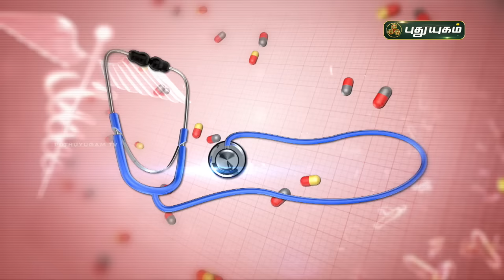சிறுநீரக நஞ்சுக் கழிவுகளை இயற்கைமுறையில் வெளியேற்ற! Doctor On Call | PuthuyugamTV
சிறுநீரக நஞ்சுக் கழிவுகளை இயற்கைமுறையில் வெளியேற்ற!
Dr. Rajalakshmi,

நுரையீரல்,அறிகுறிகள்,நுரையீரல் புற்றுநோயின் அறிகுறிகள்,நுரையீரல் நீர் நோயின் அறிகுறிகள்,நுரையீரல் புற்று நோயின் அறிகுறிகள்,நுரையீரல் புற்றுநோய் அறிகுறிகள்,இந்த அறிகுறிகள் இருக்கா நுரையீரல் புற்றுநோயாம்,நுரையீரல் புற்றுநோய்,நுரையீரல் புற்று நோய் என்றால் என்ன,நுரையீரல் புற்று நோய் எப்படி வருகிறது,நுரையீரலில் உள்ள சளி,நுரையீரல் புற்றுநோய் காரணங்கள் மற்றும் அறிகுறி,புற்றுநோய் அறிகுறிகள்,நுரையீரல் புற்றுநோ,புற்றுநோய் கட்டி அறிகுறிகள்,நுரையீரல் சளி குணமாக